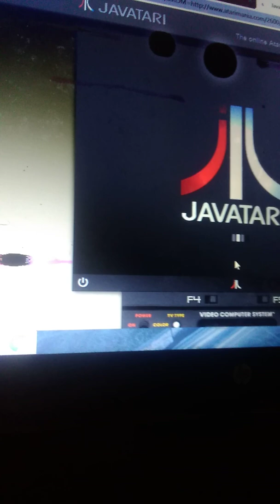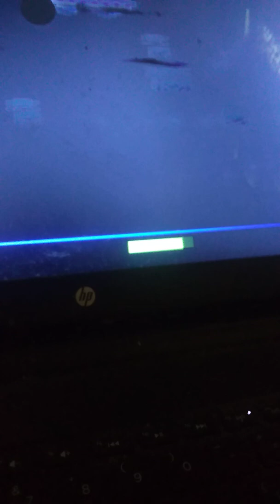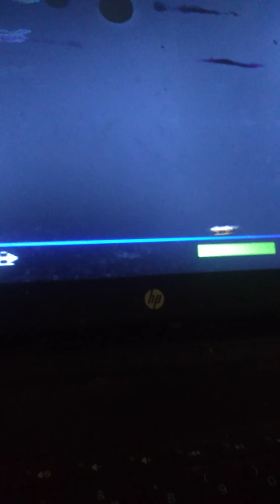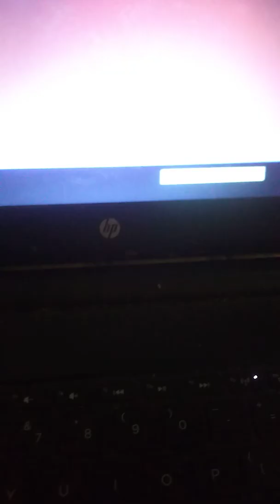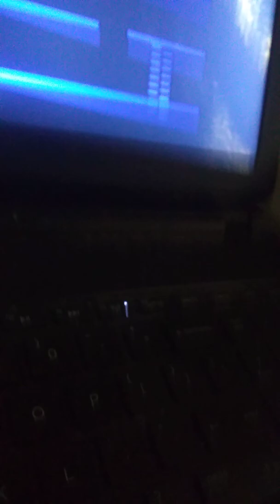RetroVerse Games S6E20: Sky Kong